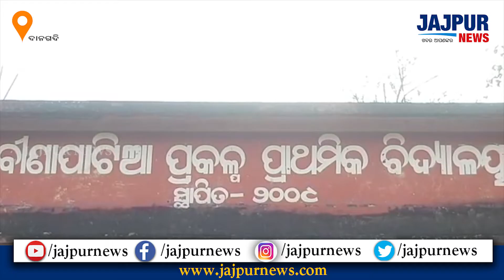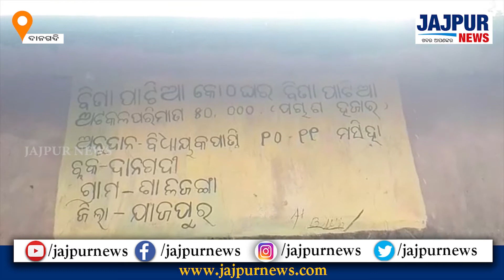ବିକାଶର ଆଢୁଆଳେ ବୀଣାପାଟିଆ